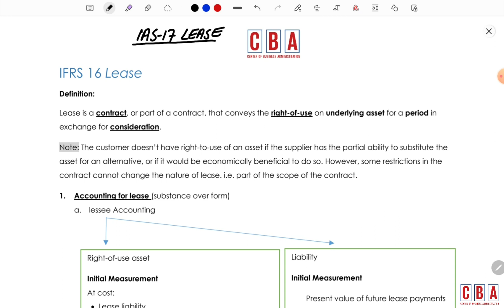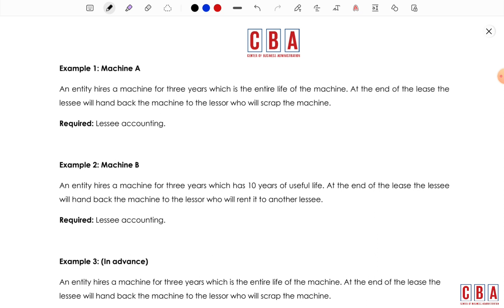IFRS 16 Lease, ACCA F7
We offer online classes for ACCA.
For more information just comment under the video and we will reach out.